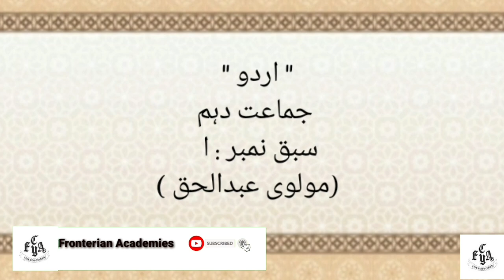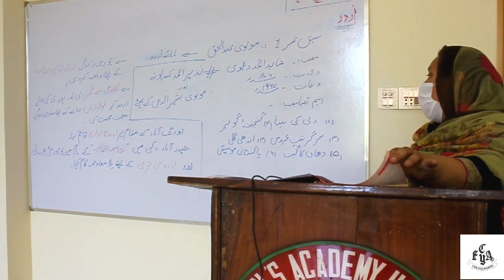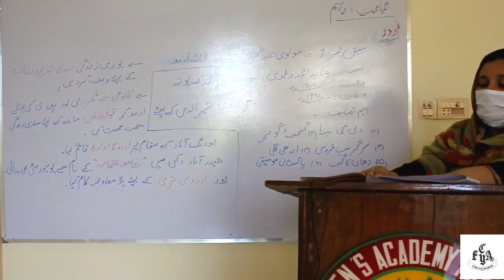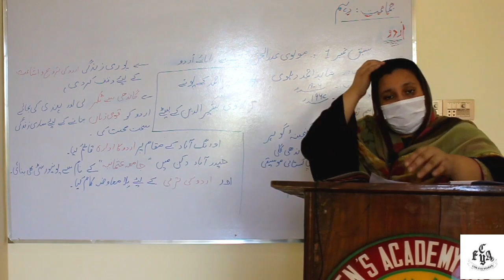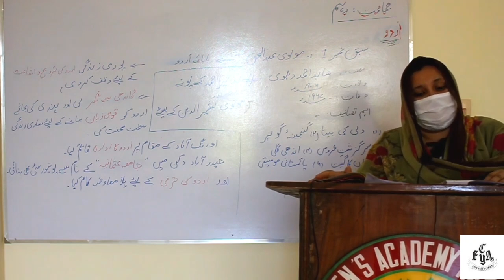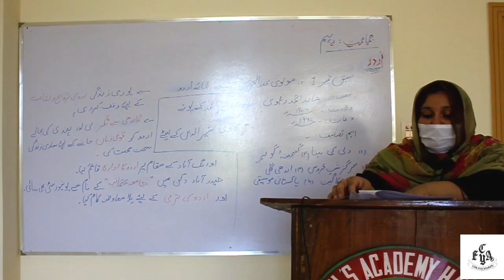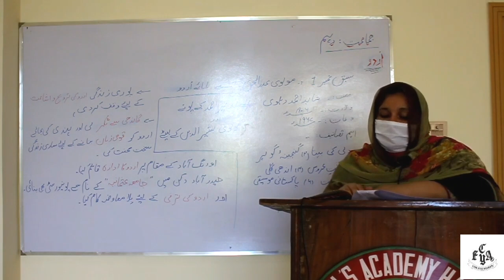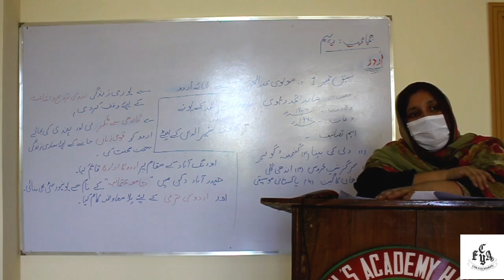" Mulvi Abdul Haq", URDU Class 10, Lesson 1